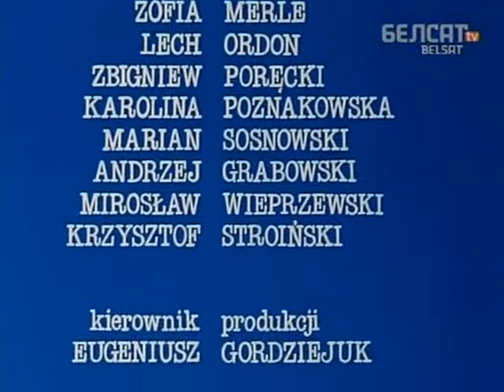Фільм са страшнаю назваю 02